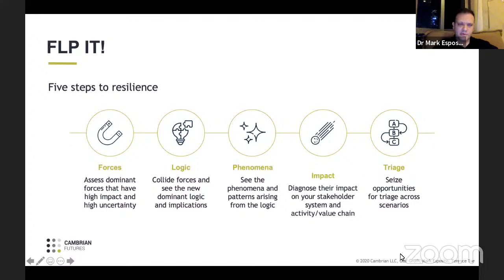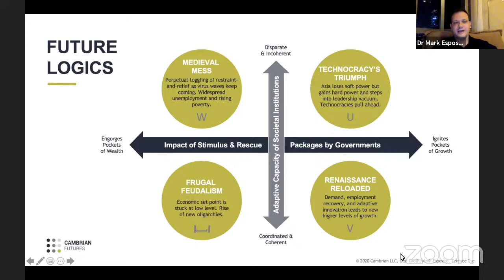Weinnovators.club | MARK ESPOSITO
WEINNOVATORS CLUB | MARK ESPOSITO JUŻ W ŚRODĘ O 20.
📣 Wszyscy z niecierpliwością czekamy na świat post-pandemic.
🔹 A gdyby tak, móc porozmawiać z kimś, kto już teraz wie...na co mamy być gotowi, jakie przyjąć działania i strategie po pandemii❔
Znamy taką osobę, profesora Harvard University Marka Esposito, który już w tę środę o 20:00 porozmawia z nami o świecie postpandemicznym.
Dr Mark Esposito jest uważany za światowego lidera w kwestiach związanych z czwartą rewolucją przemysłową, zmianami i możliwościami jakie technologia i sztuczna inteligencja przyniosą w różnych branżach.
Jest współzałożycielem i dyrektorem ds. nauki w Nexus FrontierTech - firmy łączącej technologię z biznesem, specjalizującej się głównie w zwiększaniu wydajności i konkurencyjności firm poprzez wprowadzanie najnowszych technologii.
W 2016 roku został wprowadzony do Thinkers50 jako jeden z 30 najbardziej prominentnych myślicieli biznesu na świecie. Jest globalnym ekspertem Światowego Forum Ekonomicznego i doradcą rządów krajowych.